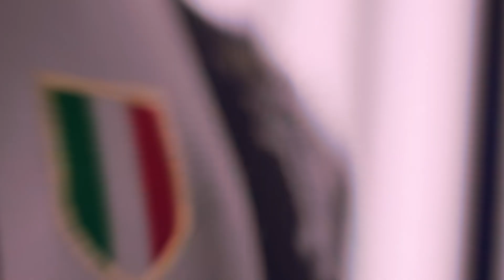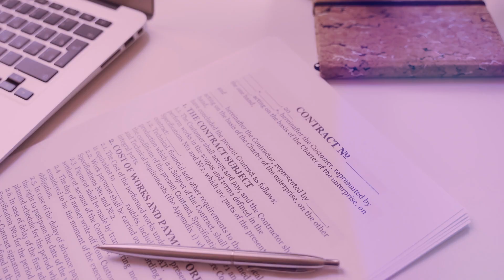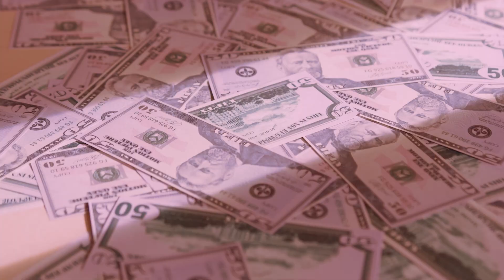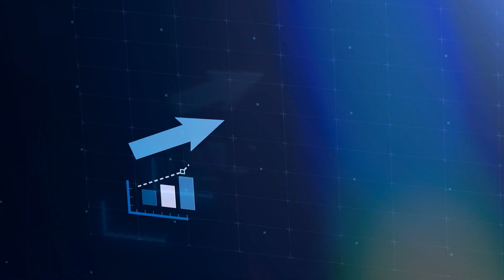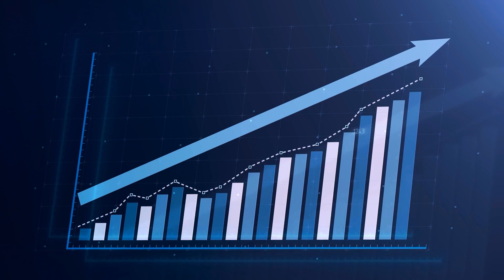How Ronaldo Became the World Most Valuable Player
★★★★★ You can also watch the Following Related Videos on Fine Luxe ★★★★★